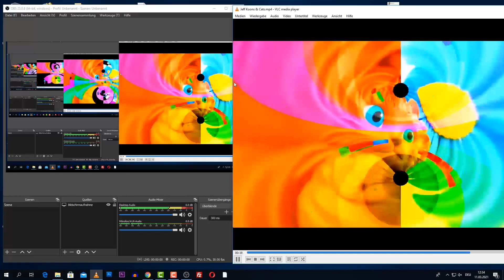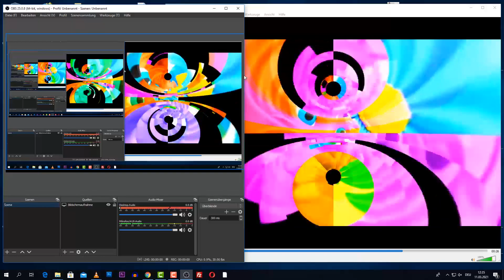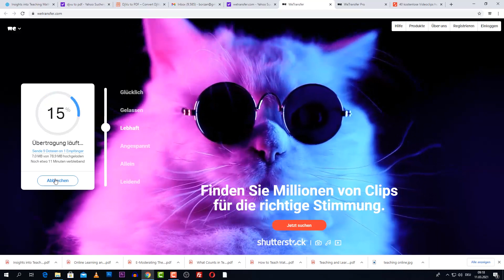2´ Cats & Jeff Koons : Sending books from Austria to Australia